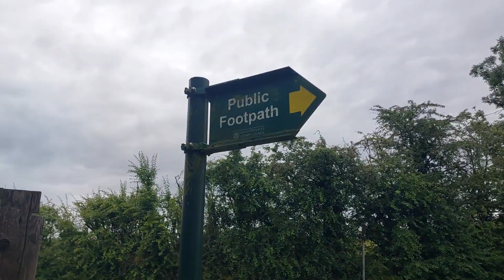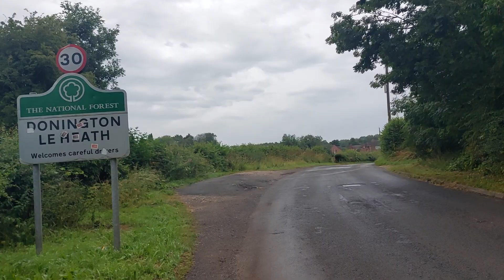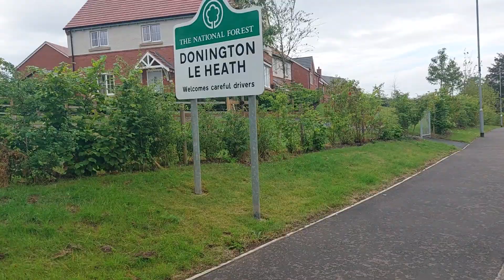walk from Ibstock to donington le heath July 9th 2023 video 3